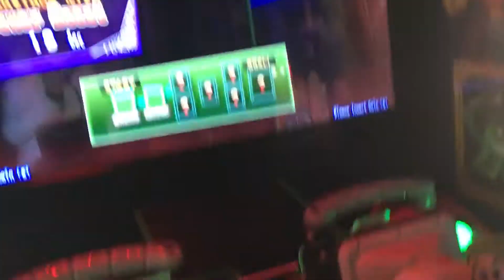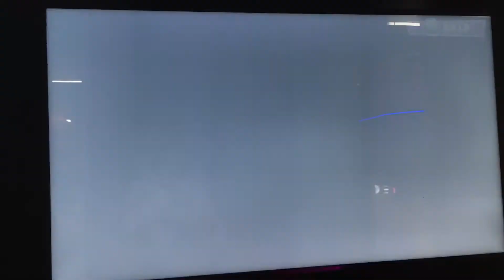Luigi’s Mansion Arcade - footage by Celestyna B.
After a long day of Alton Towers fun and first-time Oblivion jitters, it’s finally time to get to one of my favourite parts: hunting ghosts across Evershade Valley! Watch me (kinda struggle to) get through Gloomy Manor in this new outing footage!